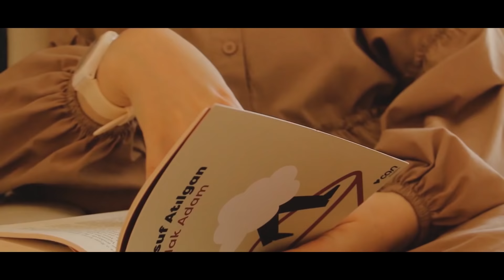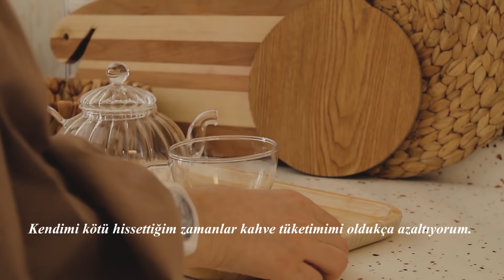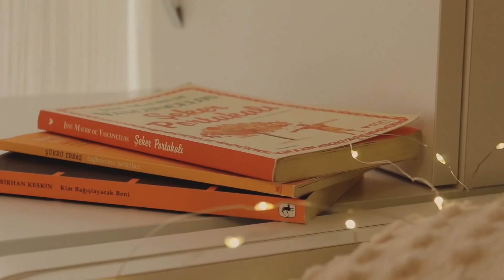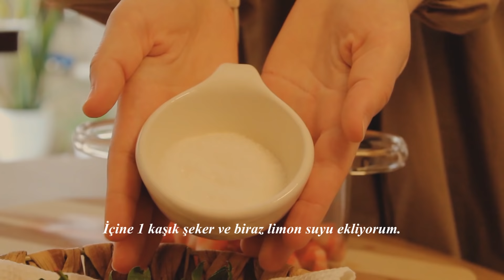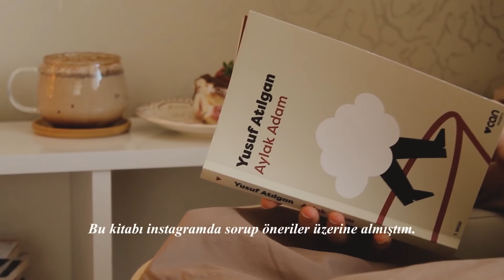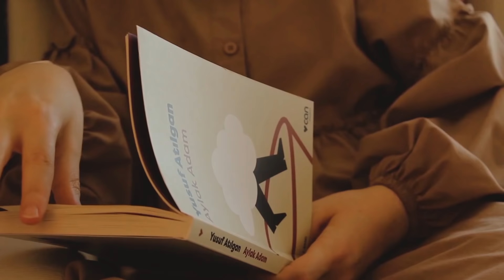VLOG| Kötü Geçen Bir Günü Güzelleştirmek| Kahvaltı, Çilekli Tiramisu, Bisküvili Mocha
Kötü geçen bir günü güzelleştirmek için uyguladığım birkaç şeyi sizinle de paylaşmak istedim, umarım severek izlersiniz ^^

Tiramisu tarifi
- Çilekli sos:
150g çilek
10g şeker
 5g limon suyu
10g su

-Tiramisu kreması:
300g labne peyniri
5g limon suyu
200ml krema
20g şeker

ve kedi dili bisküvisi üzerine sırasıyla sos ve krema dizilerek yapılır :)

E v G ü n l ü k l e r i 🍓